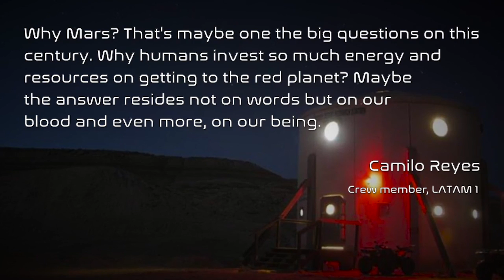La misión LATAM I propone crear Agencia Espacial Latinoamericana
Caminar por el desierto para conquistar el espacio, soportar climas extremos, estar lejos de sus patrias y familiares. Los seis latinoamericanos de la tripulación comparten el idioma, la pasión por el conocimiento, el sueño de conquistar Marte y las mismas preocupaciones sobre los problemas sociales que atraviesan sus respectivos países.